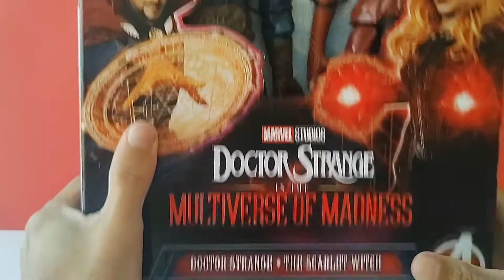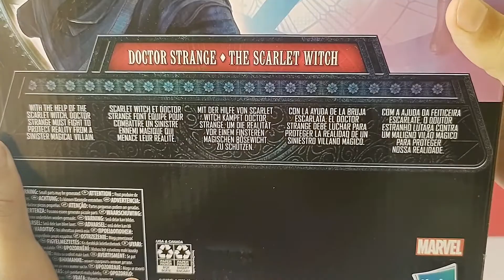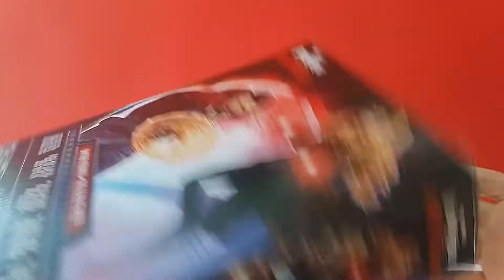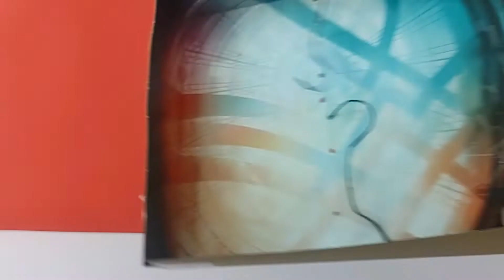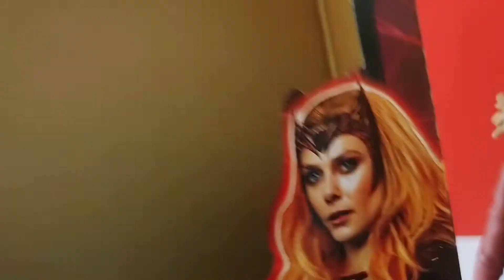Doctor Strange In The Multiverse Of Madness Two Pack Titan Hero Series Hasbro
Hola!!!, En éste vídeo les traigo el unboxing y review de éste 2pack que contiene a Doctor Strange y a Wanda Maximoff, espero lo disfruten y consideren añadirlo a su colección. Salu2.